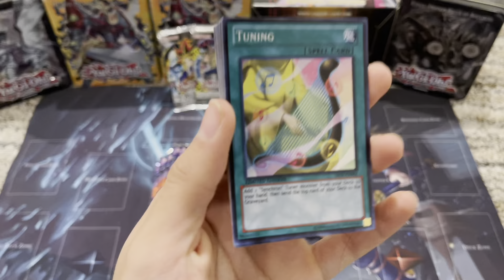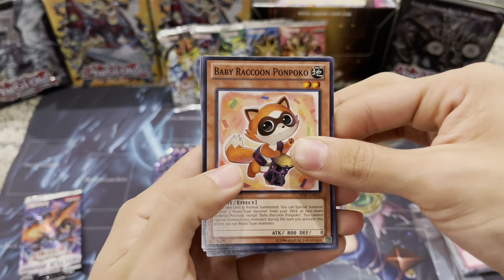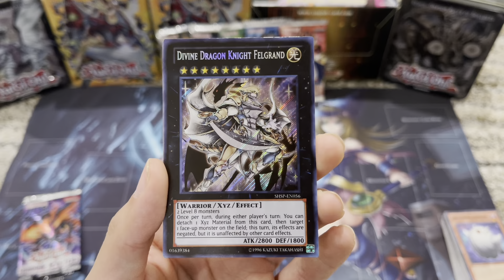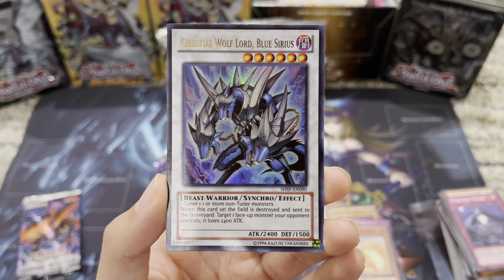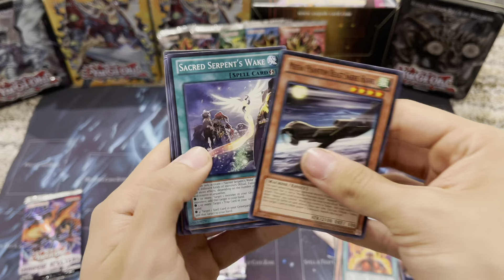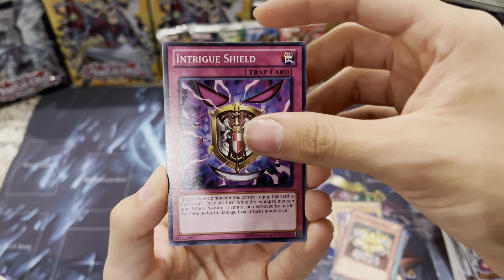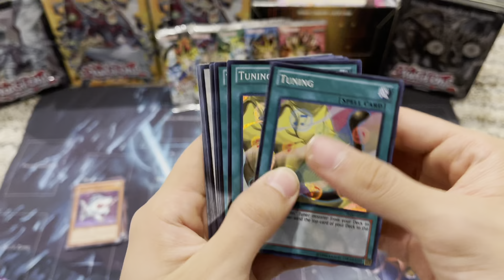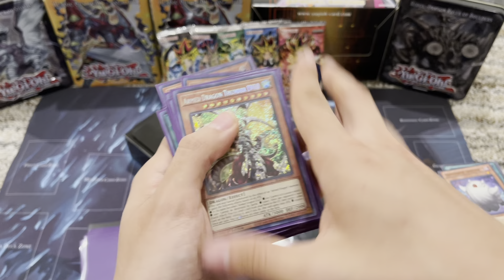WE FINALLY GOT ONE !! Opening Yugioh Shadow Specters Special Edition Display Box + Giveaway Winner!!